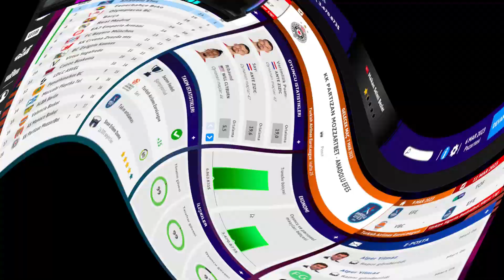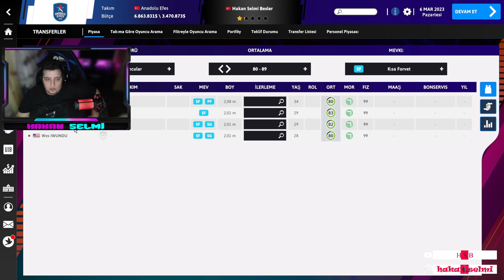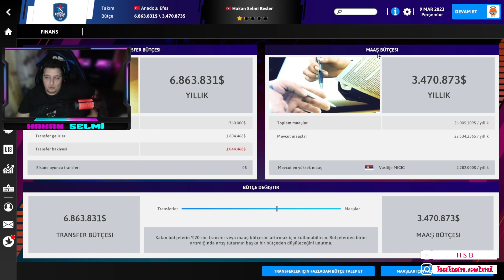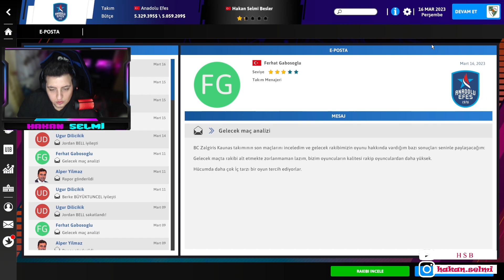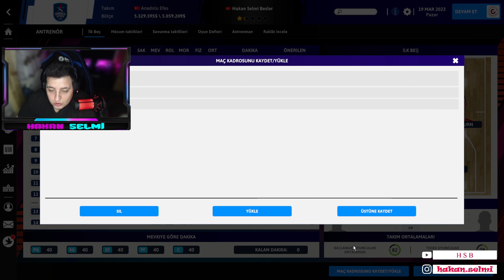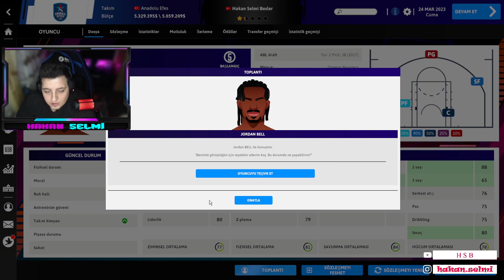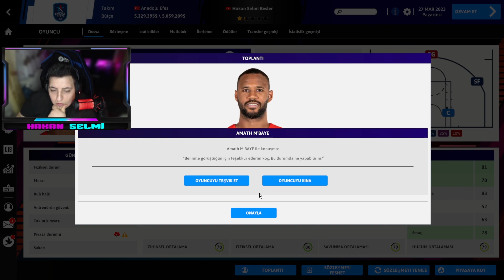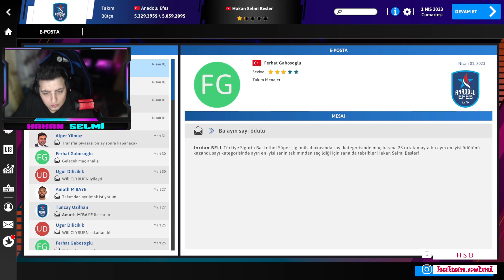ANADOLU EFES KARİYERİ - TÜRKÇE - INTERNATİONAL BASKETBALL MANAGER 23 #7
Merhabalar Ben Hakan Selmi , International Basketball Manager 23, Avrupa basketbolunu temel alan bir basketbol menajerliği oyunu. İki boyutlu maç motoruna sahip yapımda Basketbol Süper Ligi, Euroleague ve daha birçok lig lisanslı olarak yer alıyor.

Merhaba , Ben Hakan Selmi. Kanalımda; Futbol, Basketbol ve Menajerlik oyunları oynuyorum. Modlu menajerlik oyunları, takımları yeniden yapılandırma, eğlenceli spor oyunları bu kanalda sizlerle olacak.
 Spor Oyunlarının yanı sıra , Fubol Oyunları , Basketbol Oyunları , Menajerlik Oyunları , Birbirinden ilginç kariyer oyunlarıyla, Spor Yapım Oyunların Videolarını , Bu Kanalda İzleyebilirsiniz. Oyun Videolarında Aradığınız Şey Eğlenceyse Doğru Adrestesiniz.